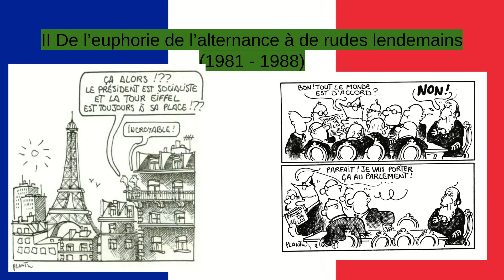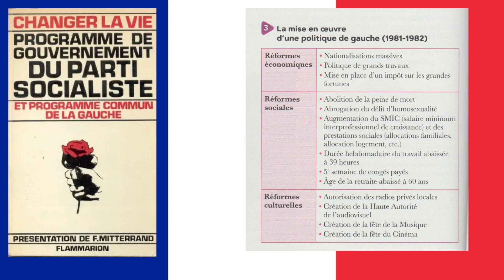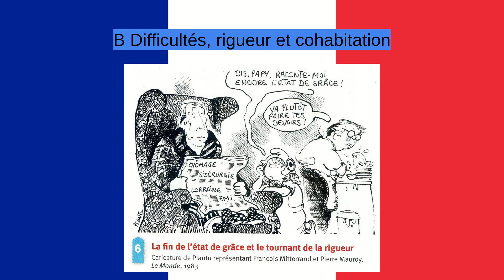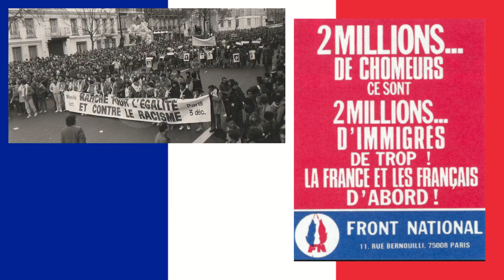II De l'alternance à de rudes lendemains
Vidéo du débat du second tour de 1988